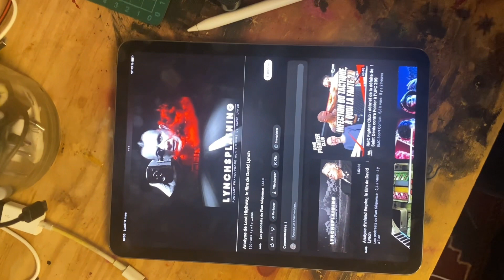JE PRÉPARE VOS COMMANDES